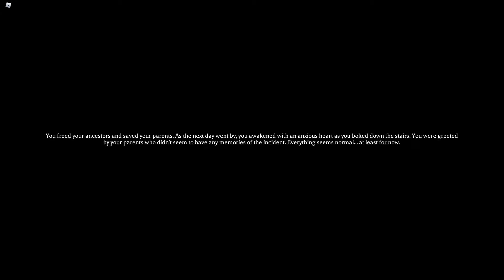(Part 2 demon slayer version lol) The Mimic chpt 4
lik
e and subcscivbe